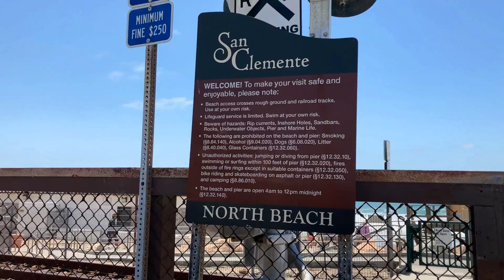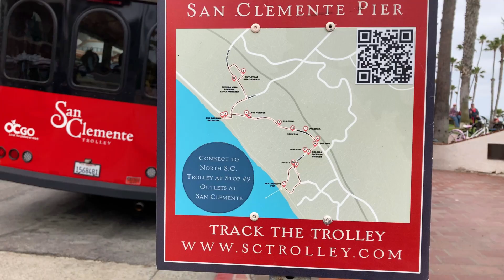San Clemente scenic drone shots | Pacific Coast Highway|Amtrak train pass by Ocean | DJI Mini 2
If you're planning to visit Southern California, San Clemente North Beach would be my top recommendation. Less crowd & scenic coastal railway along the Pacific Ocean makes it unique in many ways. San Clemente is located half way between Los Angeles & San Diego, and it is blessed with over 10 miles of sandy coastline.